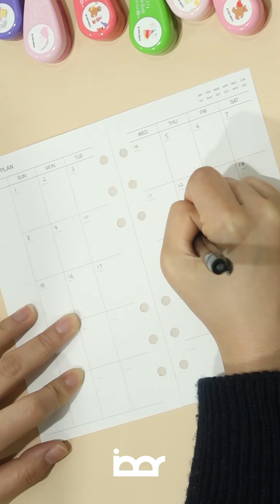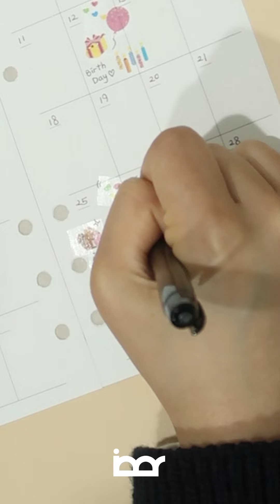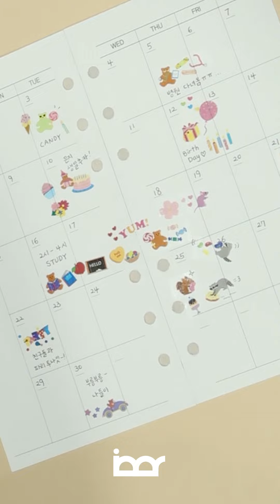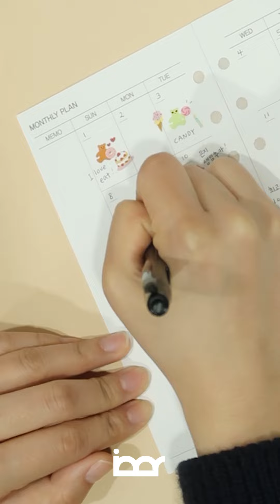📆 먼슬리 4분 다꾸 세로캠 / 6공 다이어리, 미세스그로스만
영상 내의 '미세스그로스만' 다꾸 스티커는 아이디어브리지 공식 스토어에서 구매하실 수 있습니다 :)

미세스그로스만의 신상 소식과 이벤트를 빠르게 만나보세요.